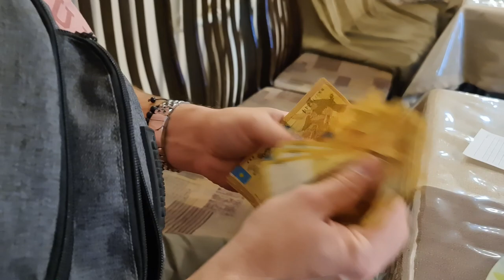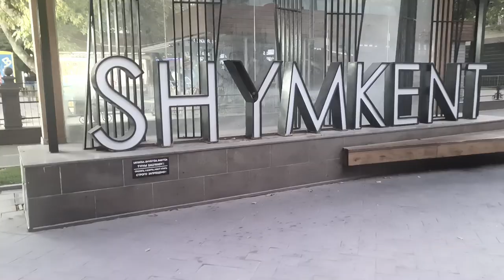Решение принято. Уехал. Граница. Казахстан.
По предыдущим видео вы, наверное, поняли, что я уже давно думал переехать пожить в другую страну. А мобилизация в России моментально ускорила мою подготовку до нескольких дней.
В этом видео я показываю, как принял это решение перешел границу и начал свою новую жизнь.

Разделы видео:
0:00 Принимаю решение уехать. Подготовка
9:05 Граница
13:39 Костанай
22:12 Поезд в Шымкент